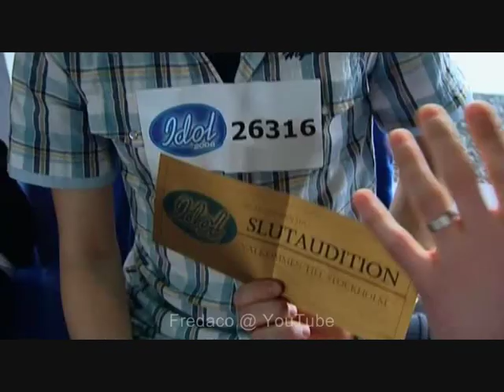Andreas Larsson - Idol 2008 (Sweden) - Full Complete HQ Version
Allt med Andreas Larsson från Idol (2008) avsnitt 4, på TV4.

:: Songs ::
4:20 | Queen - I want to break free
5:25 | The Fugees - Ready or not
7:50 | Michael Jacksson - Bad
8:16 | Joan Osbourne - If god was one of us
8:36 | Van Halen - Ain't Talkin' 'Bout Love

© TV4-gruppen AB